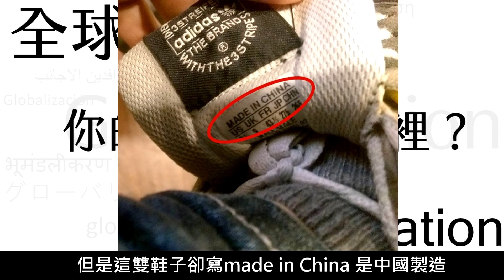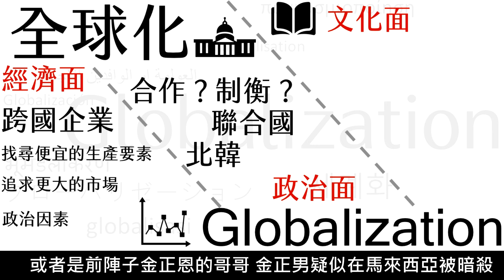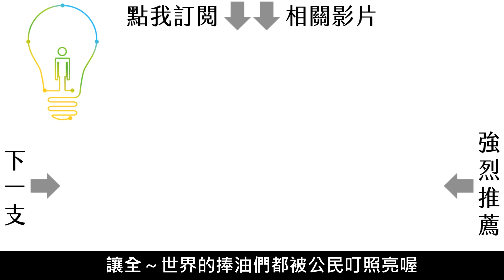公民叮：全球化(1)-全球化的意義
全球化就在你腳下啦！！什麼意思？嘿嘿，點進影片來一探究竟吧～